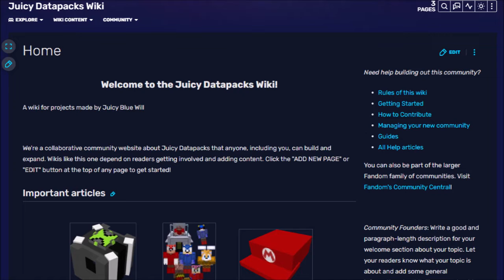Plans for the Year w/ Commentary